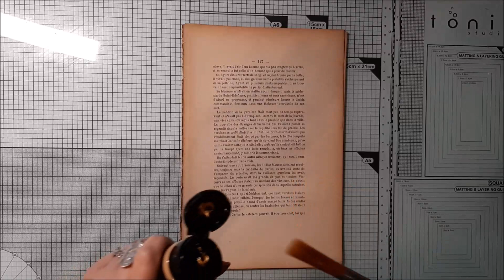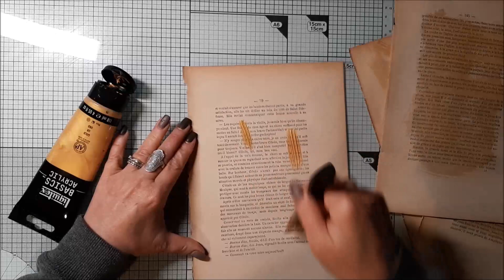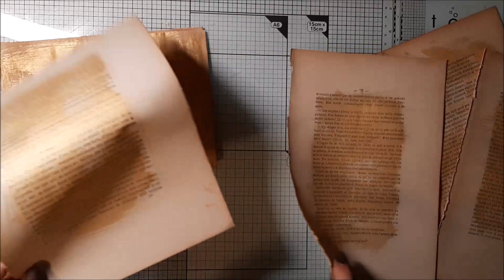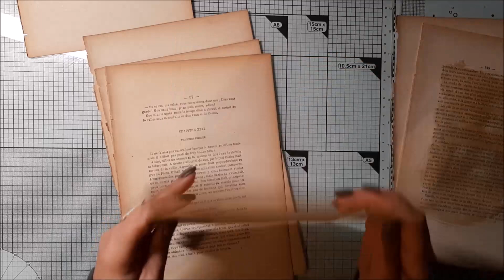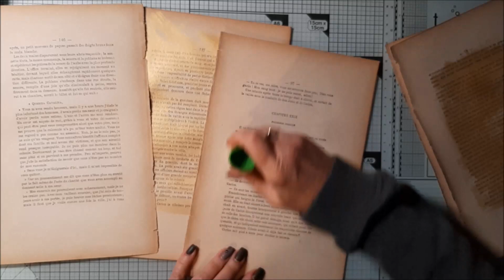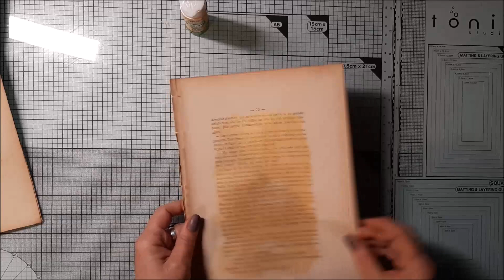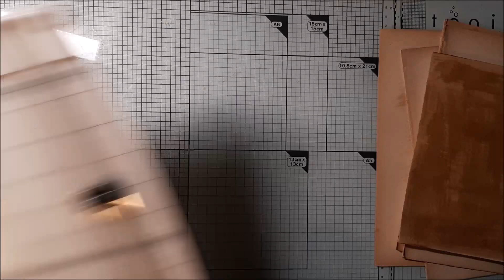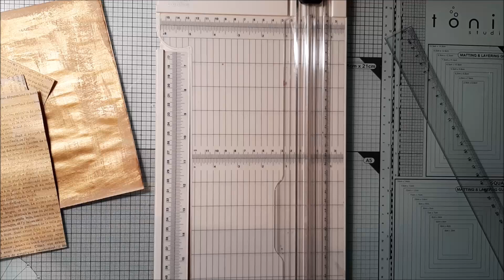(119) - Tickets de voyage Vintage !